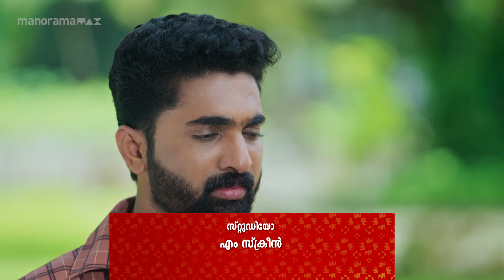Ep 195 | Kadhanayika | When Vrinda's words go too far...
Scolding Ranjan, Vrinda made him look bad in front of Anoop's mother, Narayani.

Kadhanayika  everyday @ 7 pm || Mazhavil Manorama || manoramaMAX